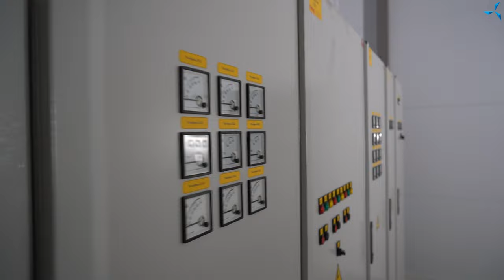Construction du BTEI "Sovelmash" au 13 février 2023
Le bureau technologique d'études et d'ingénierie "Sovelmash" au 13 février en 3 minutes !

La mise en place de l'équipement laser, l'installation de cloisons intérieures, le montage de panneaux de commande électrique et d'autres travaux se poursuivent sur le chantier.

Regardez cette nouvelle vidéo du chantier et partagez vos impressions de l'avancement des travaux.

N'oubliez pas que chacun de vous peut contribuer à la construction de ce bureau technologique d'études et d'ingénierie en investissant dans le projet des "Moteurs Duyunov" !

Bon visionnage !